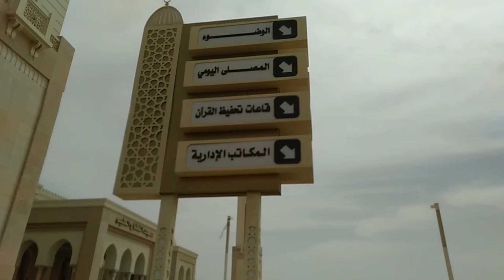মিশরের সব থেকে সৌন্দর্যতম ও বড় মাসজিদ। সাহারা মরুভূমির ভিতরে। مسجد الفتاح العليم |Symum AL Mahdi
Rehla (সফর) শিরোনামে, আল-কুরআন ও হাদীসে বর্ণিত, মিশরের সমস্ত ঐতিহাসিক জায়গাগুলোর ডকুমেন্টারি ভিডিও।

সাইমুম আল-মাহদী,
ইসলামী সাহিত্য-সংস্কৃতির কবি, কলামিস্ট, আবৃত্তি শিল্পী ও উপস্থাপক।
Islamic and Motivational Speaker.

Student of (Scholarship)

Studying at Department of Islamic law (Shariah) and Jurisprudence.
In Al-Azhar University, Cairo Egypt.

Student of (Honors)

Department of Al-Hadith And Islamic Studies.
Islamic University, Bangladesh.

Kamil (Degree on Hadith)
Sarsina Darussunnat Kamil Madrasah.
Islamic Arabic University, Bangladesh.

সাংস্কৃতিক পরিচালক:
ইত্তেহাদ সাংস্কৃতিক ফোরাম, কায়রো- মিশর।

শিক্ষা ও সাংস্কৃতিক সম্পাদক:
Bangladesh Students Organization, Egypt.
(মিশরের সমস্ত বিশ্ববিদ্যালয়গুলোর, বাংলাদেশী ছাত্রদের, কায়রো দূতাবাস কতৃক স্বীকৃত সংগঠন।)

সাহিত্য বিষয়ক সম্পাদকমণ্ডলীর সদস্য,
কেন্দ্রীয় কার্যনির্বাহী পরিষদ, বাংলাদেশ ছাত্র হিযবুল্লাহ,
ছারছীনা দরবার শরীফ।